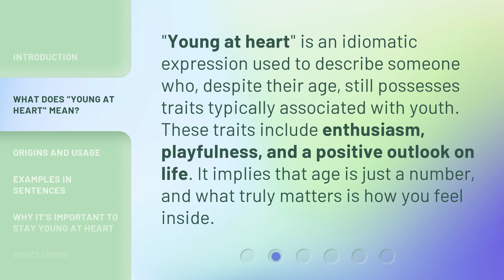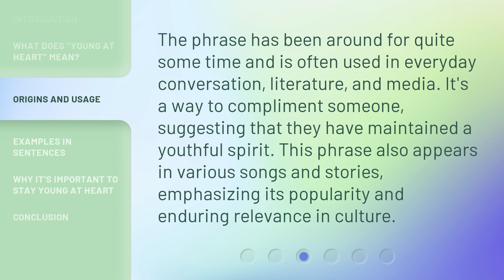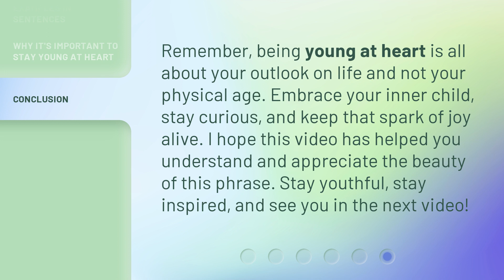Staying Youthful in Mind: Understanding "Young at Heart"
Staying Youthful in Mind: Understanding 'Young at Heart' • Discover the secrets to staying youthful in mind as we unravel the concept of being 'Young at Heart.' Explore the mindset, habits, and perspectives that keep us forever young and vibrant, regardless of age. Join us on this captivating journey to unlock the fountain of youth within ourselves.

00:00 • Introduction - Staying Youthful in Mind: Understanding "Young at Heart"
00:30 • What Does "Young at Heart" Mean?
00:57 • Origins and Usage
01:21 • Examples in Sentences
01:43 • Why It's Important to Stay Young at Heart